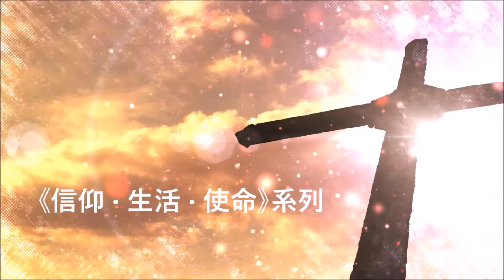《信仰 · 生活 · 使命》系列 第九集 信仰 · 生活 · 使命（五） 2-12-2016